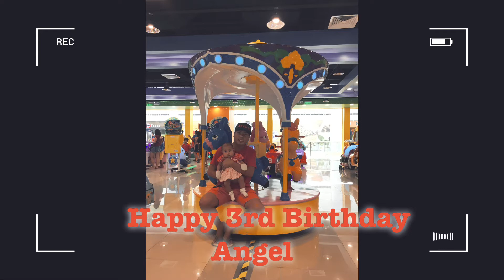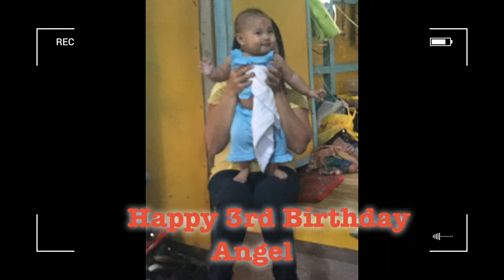3rd Birthday of my Angel and also my 1st Video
From October 20,2017 up to 2020 pictures of my little Angel...